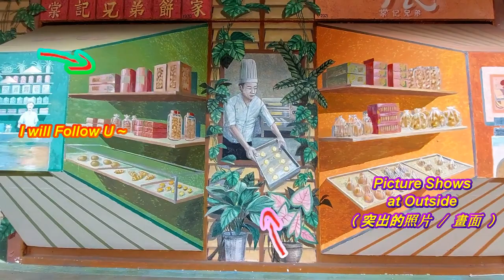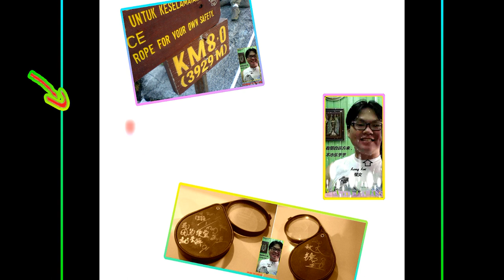Malaysia 马来西亚大选 -19/11/2022 ( Saturday 星期六 -GE15 / PRU15 ), Illusion Drawing 壁画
Malaysia 马来西亚大选 -19/11/2022
( Saturday 星期六 -GE15 / PRU15 ), Illusion Drawing 壁画

Vote , Undi , 回家投票